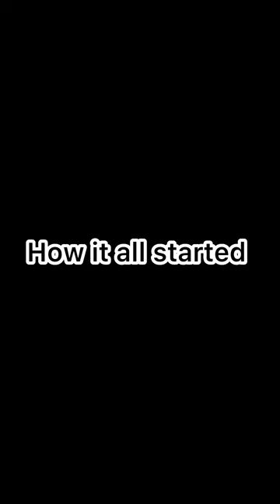The Spiritual Plate